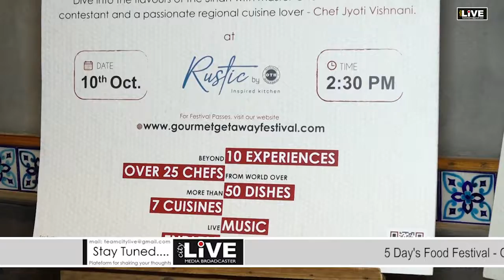CityLIVE - Food Festival - Journey to explore the forgotten world of lost recipes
GOURMET GETAWAY - 5 Day's Food Festival   - Journey to explore the forgotten world of lost recipes